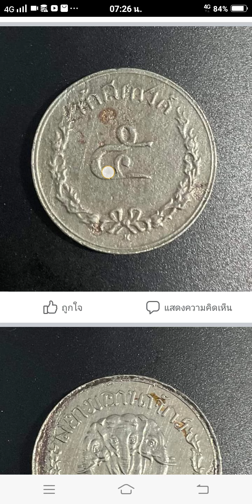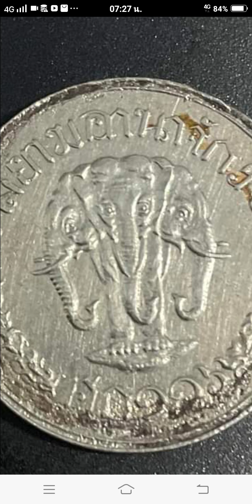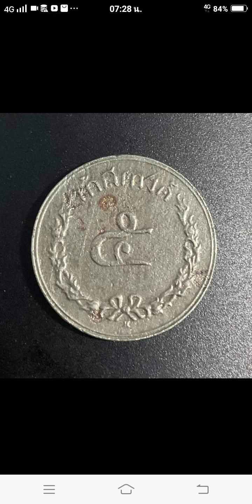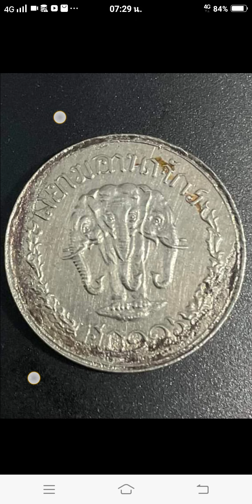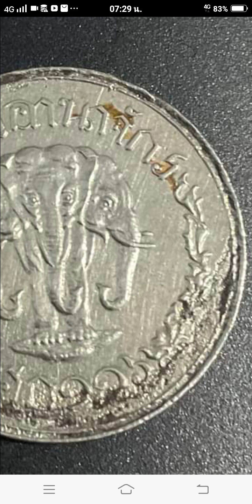เหรียญ 5 ส.ต. เหรียญ ร.5 ช้างสยามอานาจักร หายาก ราคาแพง